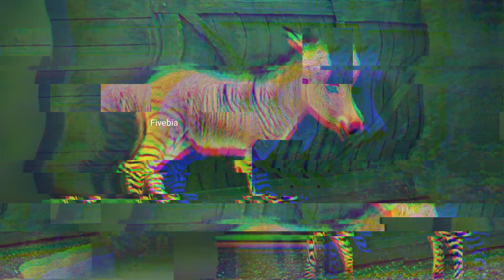Top 5 Amazing Hybrid Animals || जानवरों की ऐसी प्रजाति जो वैज्ञानिकों ने बनाई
जानवरों की ऐसी प्रजाति जो वैज्ञानिकों ने बनाई. ||Top 5 Amazing Hybrid Animals

You’ve probably heard of a mule (a cross between a female horse and a male donkey), and maybe you’ve heard of a hinny (a cross between a female donkey and a male horse). But did you know that there are dozens of examples of hybrid animals all around us?

Some of these hybrid animals occur in a natural manner, whilst most of them occur due to human involvement and selective breeding.

What exactly is a hybrid animal?
Species are defined as groups of living organisms consisting of similar individuals capable of exchanging genes or interbreeding. However, a hybrid animal occurs when parents from two different (but usually extremely closely related) species are able to produce offspring.

The hybrid offspring of two different species are typically infertile so not able to reproduce, though there are a number of exceptions. With scientific intervention and certain breeding techniques (including artificial insemination), it is possible to create a breeding line of hybridized animals that are actually fertile.

The internet is full of photoshopped pictures of weird animal mash-ups, but below we list 5 of the most epic hybrid animals that actually exist: